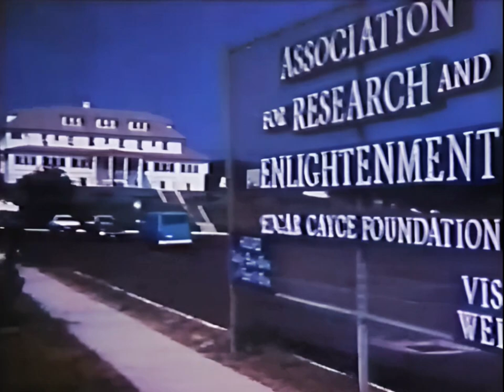In Search of...| Atlantis | S1E10 | Leonard Nimoy | HD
Explores the possibility that 14 huge stone buildings beneath the waters of the Bahamas, and a 2000-year-old computer part, are part of the lost empire of Atlantis.
Stars Leonard Nimoy, Maxine Asher, Francisco Salazar Casero

RAZE Energy Drinks! ZERO SUGAR! NO CRASH!

Who Said Apes Have No Tales! - Hot new book with never before told stories and photos from the Planet of the Apes films!

Kinhank Super Console with over 100K games!